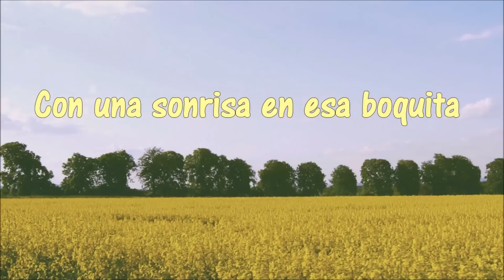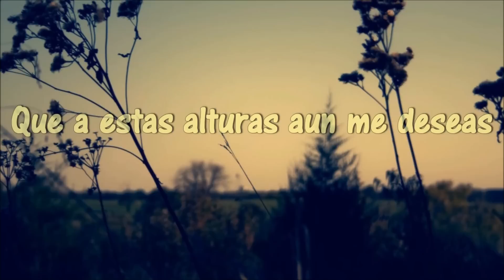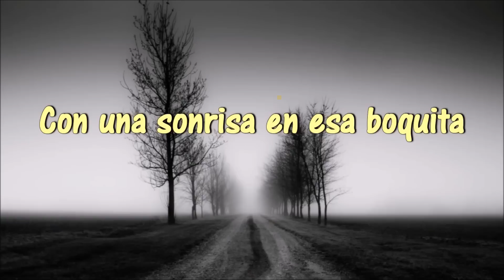Espinoza Paz- Ni Con Ese Idiota (LETRA)(2016)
Derechos de Autor(Música en mis videos):
- Espinoza Paz

✨•Art work by?(Imágenes, Video Por?:)

✨•IMPORTANT (IMPORTANTE)
The credits go to their respectful owners and if you're a producer/record label and would like any uploads to be removed, renamed, or otherwise changed, please send me a message or email me here:

✨•Información
Yo solo edite el vídeo y le puse la letra.
Las fotos y canción no me pertenecen.
todos los derechos van a respectivo dueño.

✨•Si hay algo en mi video que te pertenece (Fotos oh video) y quieres que te de credito oh quieres que el video sea borrado puedes mandarme un menssage aquí a Youtube oh mandarme un correo